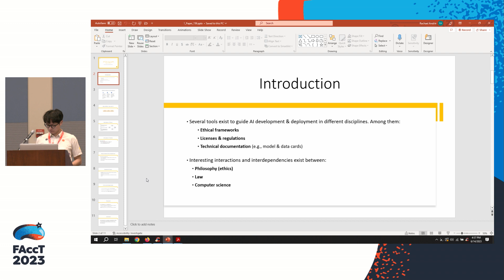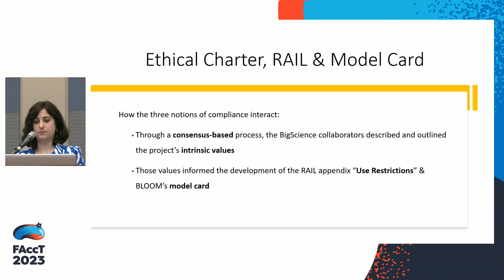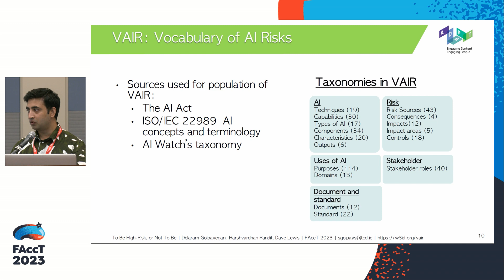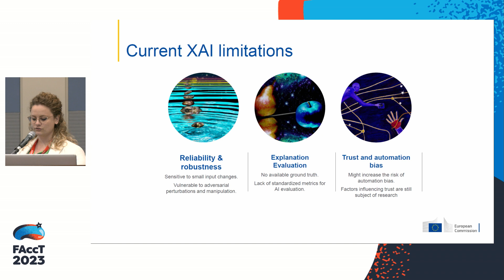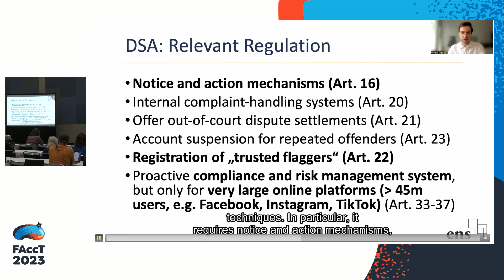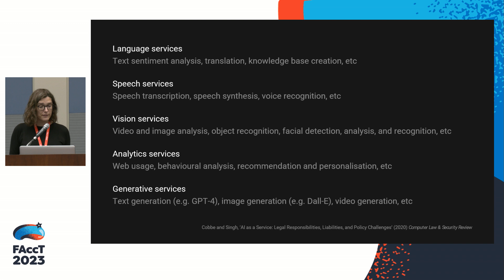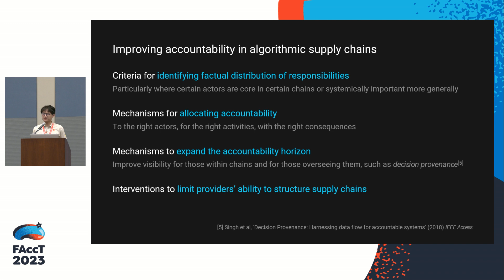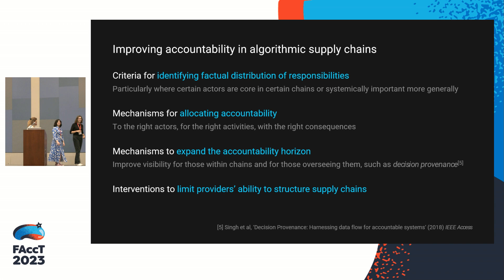Paper session 22: AI Regulation & the EU AI Act